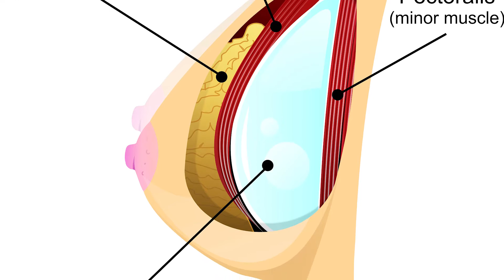Breast Augmentation | Stuart, FL | Dr. Luis F. Villar, M.D., F.A.C.S. byVillar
Dr. Luis F. Villar, M.D., F.A.C.S. byVillar
309 SE Osceola Street
Suite #201
Stuart, Florida 34994